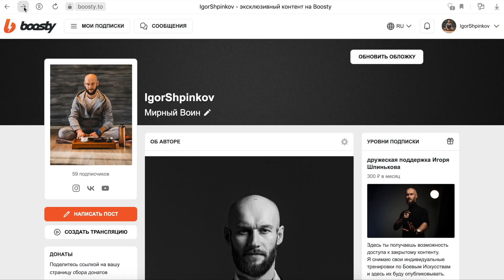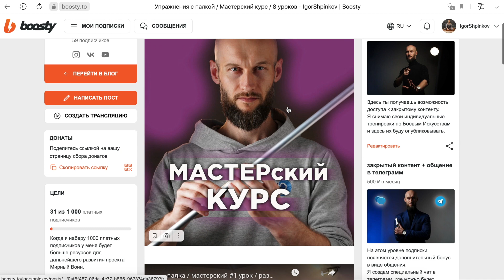прямая восьмерка с вращением / упражнение с палкой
Я очень люблю упражнения с палкой. За 10 лет практики у меня выстроилась система, которую может освоить практически каждый.

Палка укрепляет здоровье, помогает  избавиться от стресса, а еще заряжает энергией и развивает внимание!

На платформе можно пройти полный курс обучения и освоить комплекс, который вы видели в ролике

Давайте тренироваться вместе со мной!)